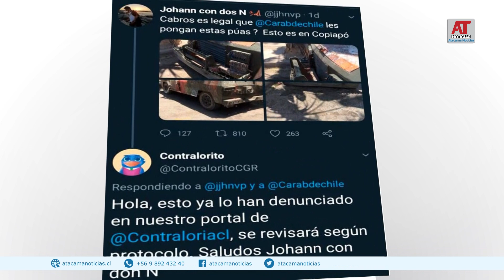El “Zorrillo” de la polémica en Copiapó: tenía puntas metálicas en su base